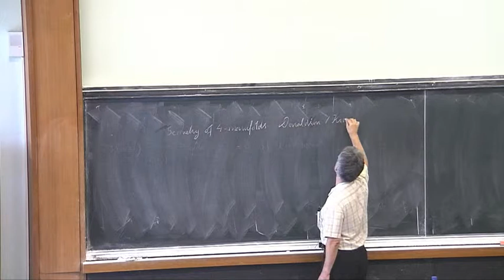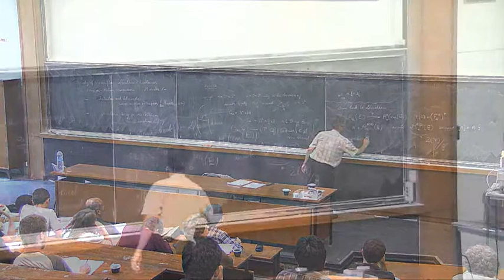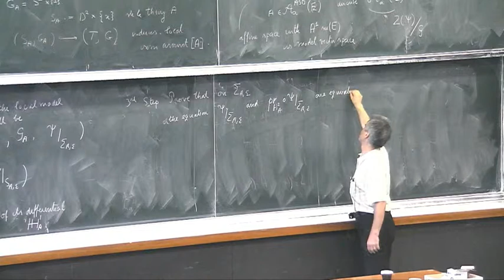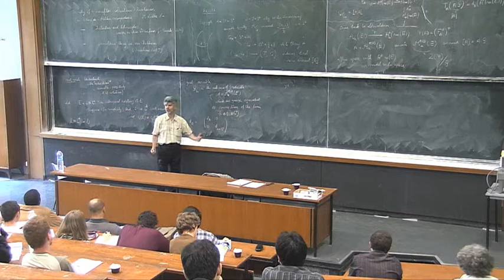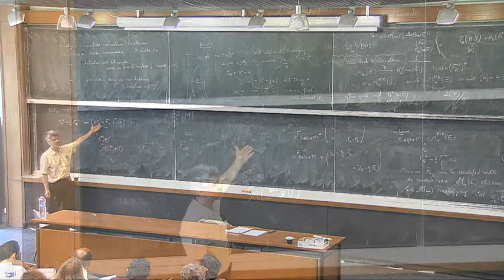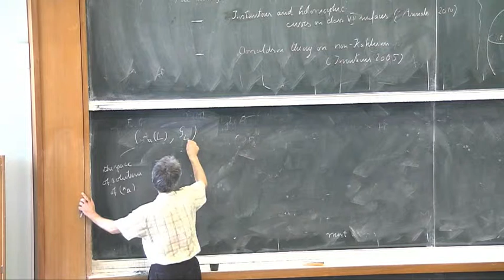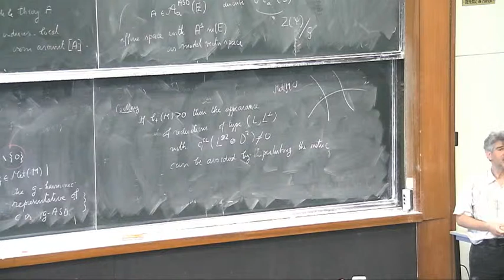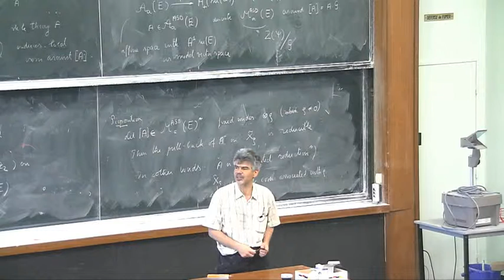Andrei Teleman - Instantons and holomorphic curves on surfaces of class VII (Part 2)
This series of lectures is dedicated to recent results concerning the existence of holomorphic curves on the surfaces of class VII. The first lecture will be an introduction to the Donaldson theory. We will present the fundamental notions and some important results in the theory, explaining ideas of the proofs. In the second lecture we will present the theory of holomorphic fiber bundles on complex surfaces, the stability notion, moduli spaces and the Kobayashi-Hitschin correspondence that links moduli spaces of stable fiber bundles (defined in the fram of complex geometry) to moduli spaces of instantons (defined in the frame of the Donaldson theory). In the last two lectures we will prove the existence of holomorphic curves on minimal surfaces of class VII with b2=1 or 2 and we will present the general strategy and the last results obtained in the general case.